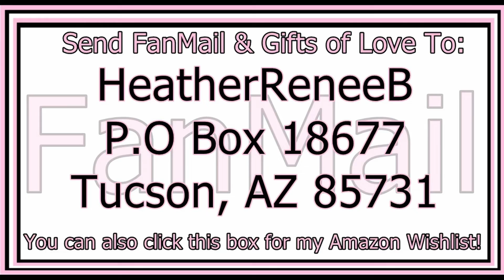Just A Little Break | Nothing is Wrong!! | It's Only A Week!